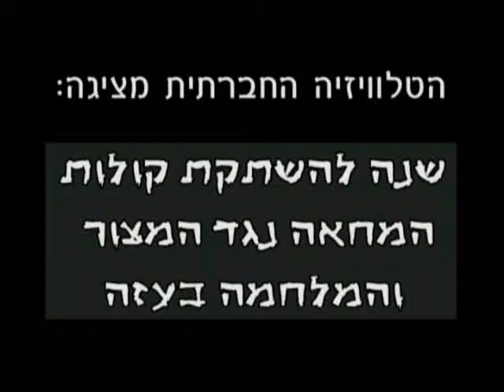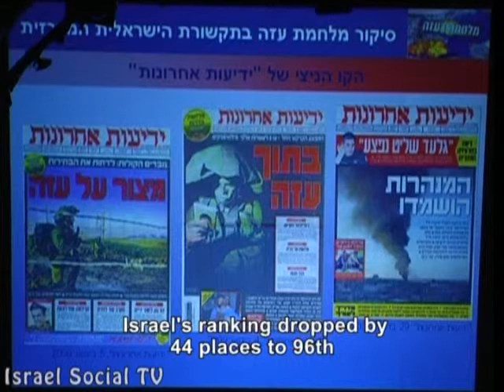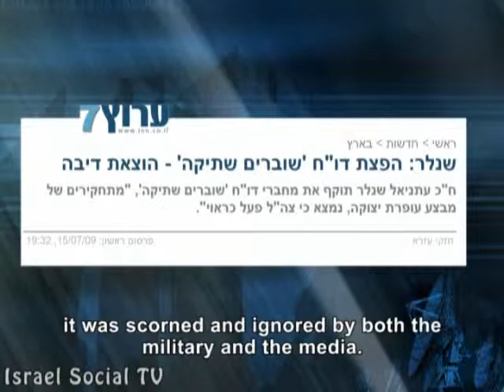Year to commemorate war in Gaza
Thousands of Israeli citizens, Jews and Arabs, filled the streets to protest against the war. One of many protests the Israeli media chose not to cover.